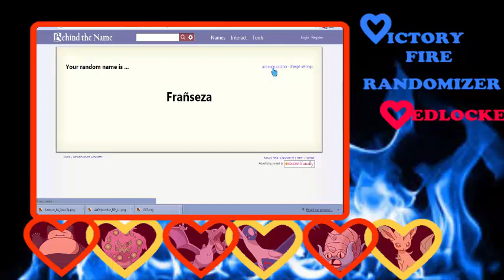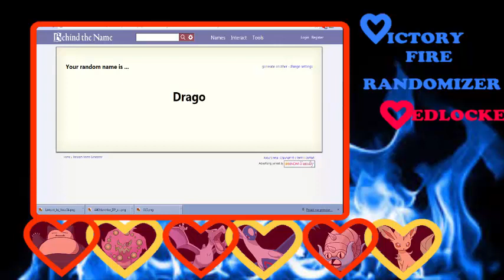Victory Fire Randomizer Wedlocke ep #17